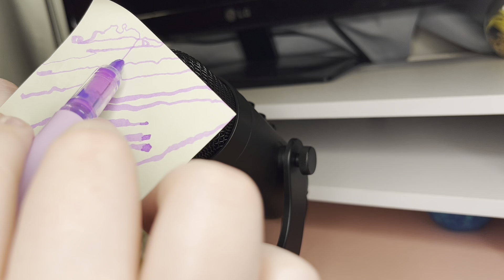ASMR Up Close Microphone Triggers | No Talking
Hey! I hope you are good and enjoy this video! Comment if you have any suggestions for future videos :)